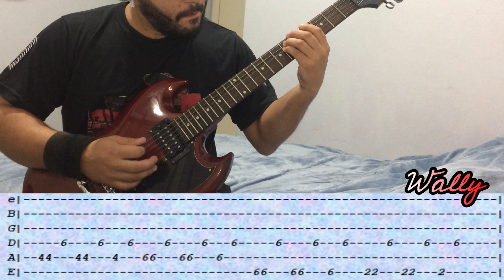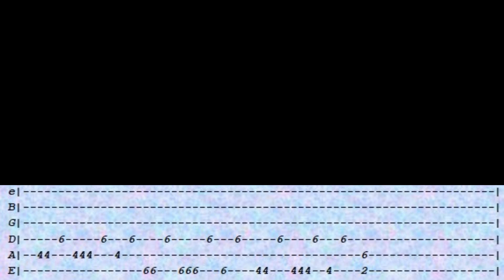CPM 22 - 60 Segundos - GUITAR LESSON WITH TABS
Song: 60 Segundos
Artist: CPM 22
Album: CPM 22 (2001)
Guitars: Wally & Luciano
Tuning: Standard
Guitar on this video: Epiphone SG Special II
Difficult: Easy